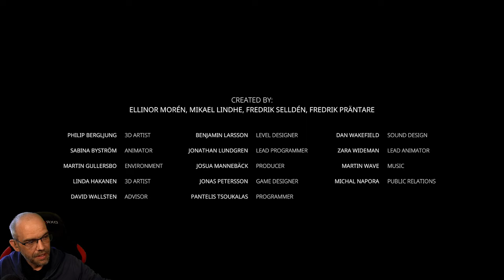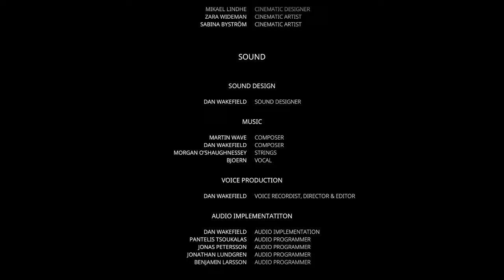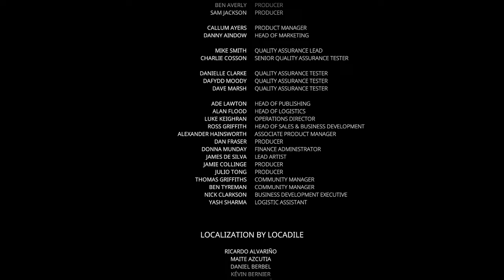BRAMBLE: The Mountain King [009] Der Berg-König | Nordic Folklore Horror | German Gameplay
Bramble The Mountain King ist ein Abenteuer in einer von düsteren, nordischen Sagen inspirierten Welt. Erkunde das schöne aber gefährliche und bizarre Bramble, um deine Schwester zu retten.

▪ TITEL: BRAMBLE: The Mountain King
▪ PLATTFORM: PC
▪ GENRE: Nordic Folklore Horror | Indie-Horror
▪ RELEASE: 2023
▪ STUDIO: Dimfrost Studio
▪ PUBLISHER: Merge Games
▪ Der Entwickler beschreibt die Inhalte wie folgt:

Im Laufe des Spiels wirst du Monster in Form von Bossen treffen und bezwingen. Diese Szenen sind brutal und blutig. Einige dieser Monster haben möglicherweise menschliche Züge, aber alle sind Monster/Kreaturen der nordischen Sagenwelt. Darüber hinaus kannst du in magischen Wäldern auf tote Kreaturen oder Tiere treffen, die Geschichten rund um den Alltag der Trolle erzählen. Einige Fabelwesen haben Körper, die der menschlichen Form ähneln, manchmal erscheinen sie halbnackt oder in freizügiger Kleidung.